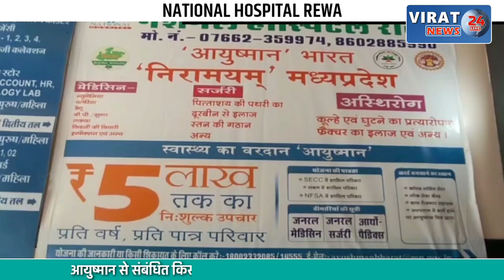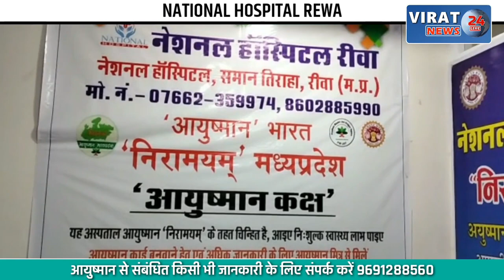Viral Video- भारी भरकम बैल बैठा बाइक की पीछे; वीडियो देख आप रह जायेगे दंग !